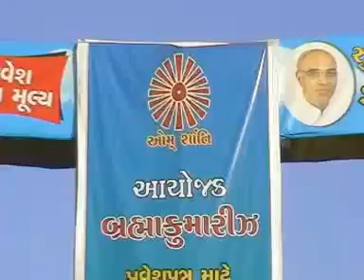Health is in your Hand 2